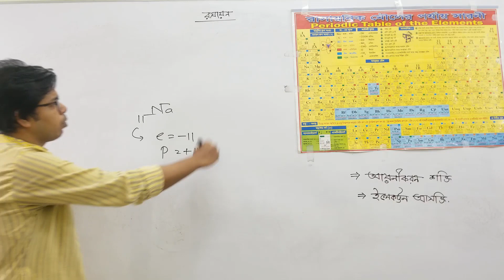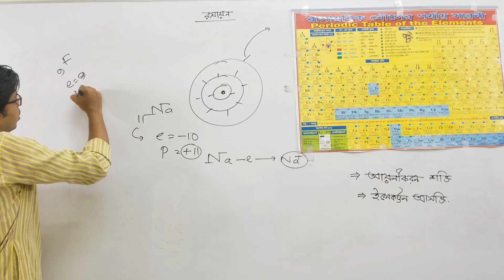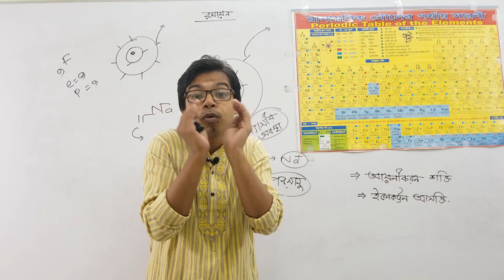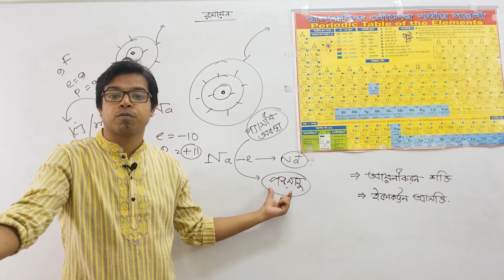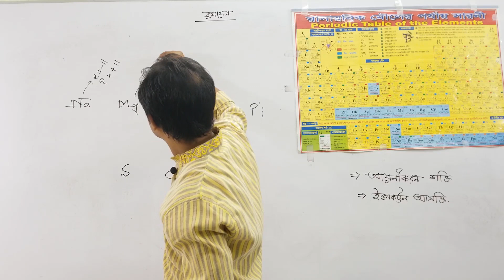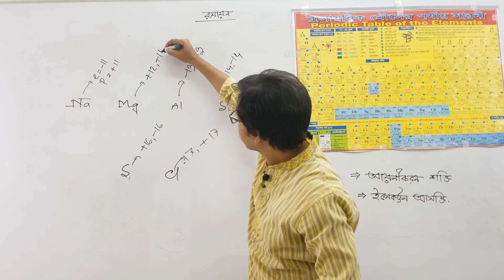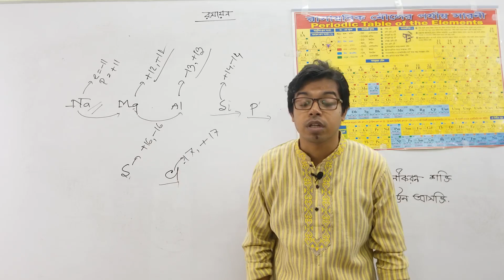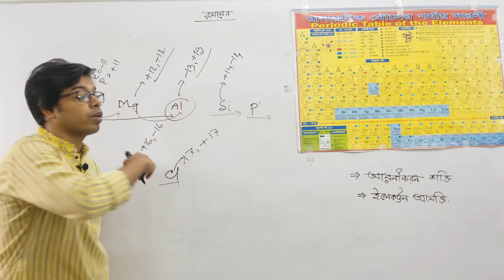ssc chemistry chapter 4 | part -03 | আয়নীকরন শক্তির ক্রম | পর্যায় সারণী | new syllabus |Adib Hasan